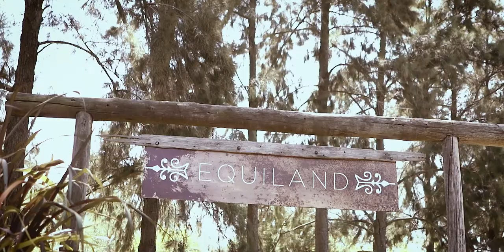Fashion Film 15 Años Lara por Patricio Peñas | VeamosLasFotos®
VeamosLasFotos.Com HD
Fotografía y Video para Eventos

Desde todo el País (Argentina)